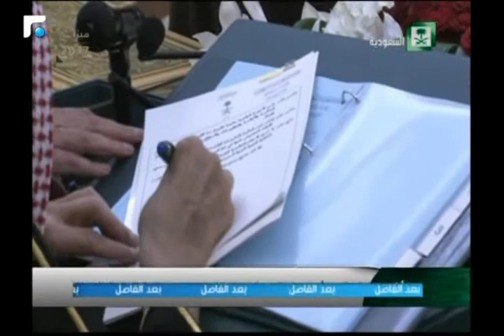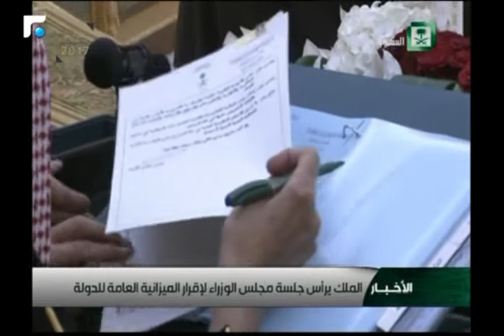النشرة الصباحية 23/06/2016